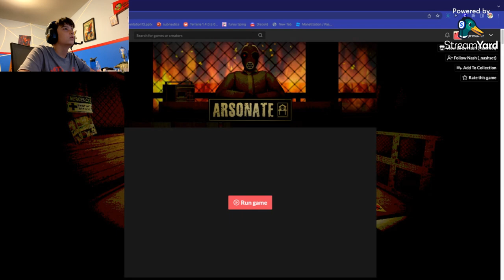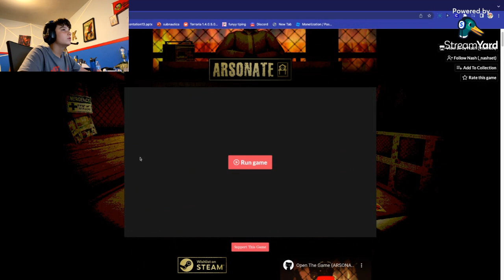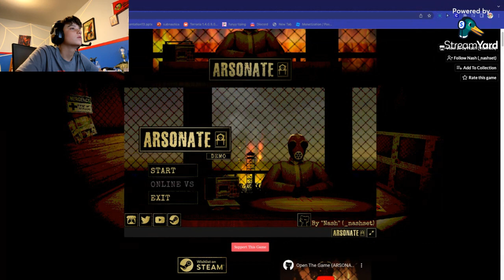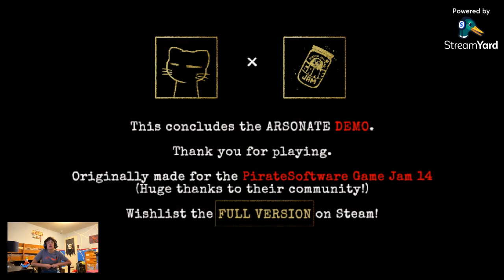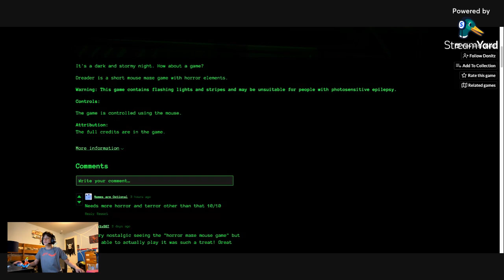Arsonate (we meet the dev)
please fallow my twitch